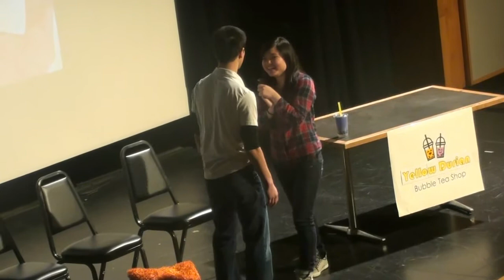CSA Culture Show Fall 2011: Lyin' King - Act II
Set in the heart of Chinatown with the Mid-Autumn Festival just around the corner, we present this year's annual CSA Cultural Play, "Lyin' King."

Synopsis:
When Kai Lee's twin brother Kyle, a member of the L4 (the hottest, most popular boys in town), gets the chance to attend a prestigious lacrosse camp over the summer, he asks her to take his place in his best friend's lion dancing troupe, formed to feature in the annual Mid-Autumn Festival. With her best friend, Patty, by her side, Kai Lee must keep her cover from being blown as she learns not only lion dance but also who she really is.

With gender benders, lion dancing, Mean Girls, greedy realtors, crazy bubble tea concoctions, gangsters, tons of mangoes, and much much more, Lyin' King promises something for everyone!